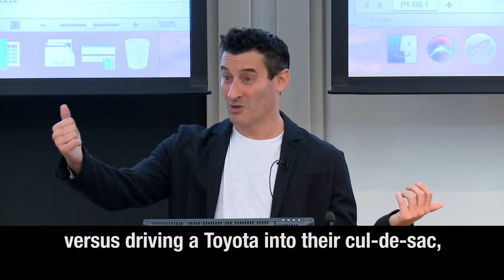Machines Don't Understand Branding